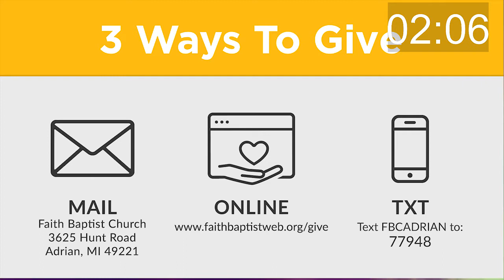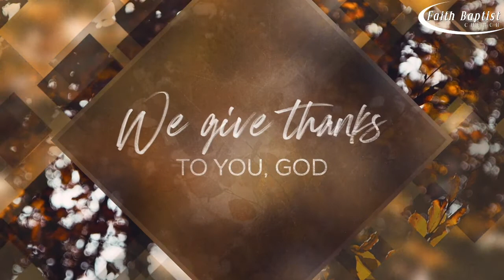July 19 service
Welcome to Faith Baptist Church!  We are so glad you decided to join us. 🙌🏻